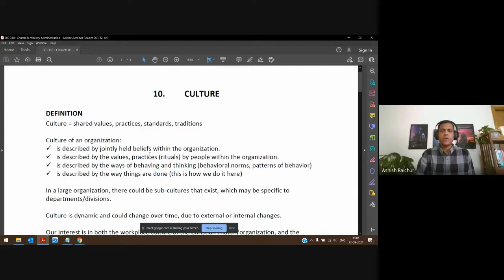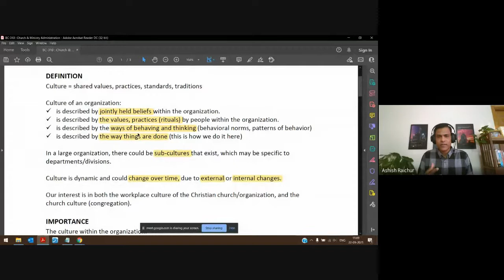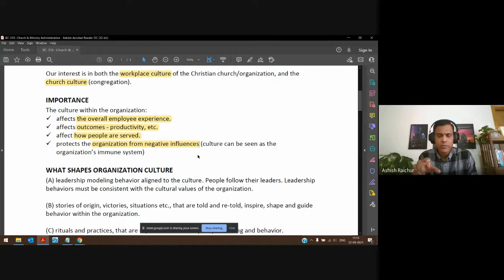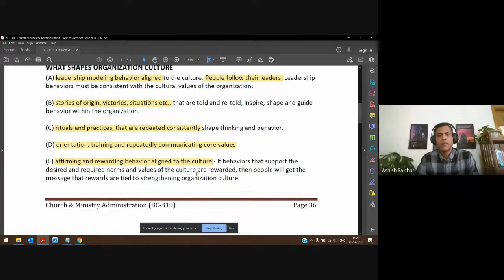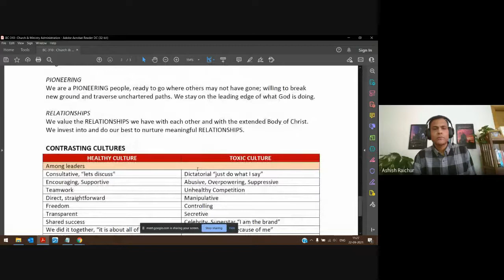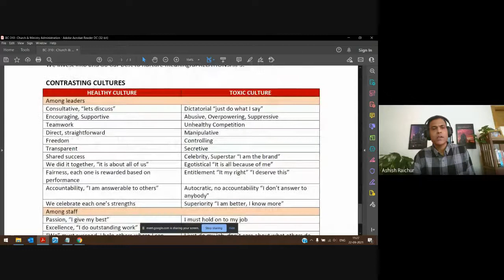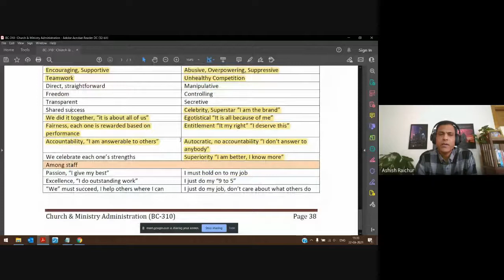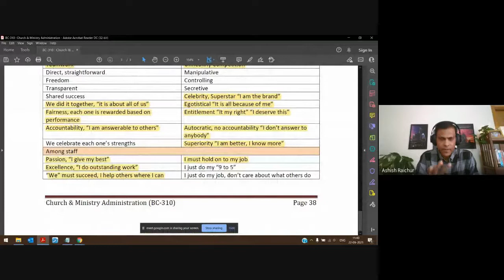Church and Ministry Administration | Lecture 14 : BC310-CMA-20210922